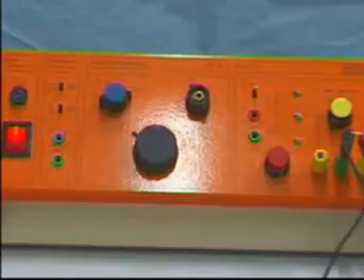Modulation by ultrasound 超聲波調幅廣播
物理實驗趣味短片 波動 Wave